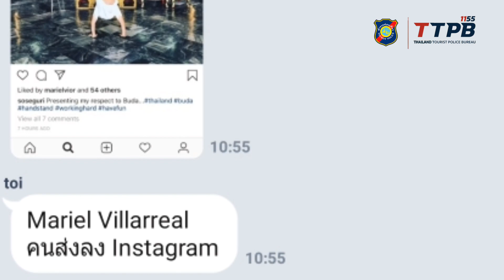นทท.ตีลังกา วัดโพธิ์ | Do not | ตำรวจท่องเที่ยว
กรณีพลเมืองดีพบเห็นการกระทำที่ไม่เหมาะสมของนักท่องเที่ยวชาวต่างชาติที่วัดโพธิ์ กทม. และรีบแจ้งข้อมูลที่เป็นประโยชน์แก่ตำรวจท่องเที่ยวโดยทันทีผ่าน Line@ (@1155tp) ส่งผลให้สามารถติดตามบุคคลดังกล่าวได้ที่ จ.ภูเก็ต

เพื่อให้เป็นการแสดงความเสียใจต่อเหตุการณ์ที่เกิดเหตุขึ้น บุคคลดังกล่าวจึงขอกล่าวคำขอโทษและโพสข้อความถึงชาวไทยทุกคน ที่ทำให้เสื่อมเสียต่อภาพลักษณ์การท่องเที่ยวไทย -- พล.ต.ต.ธีรพล คุปตานนท์ รรท.ผบช.ทท. กล่าว

Mexican tourist apologises for inappropriate behavior

A Mexican man who acted inappropriately at Wat Pho in Bangkok has been held in Phuket and apologised to all Thai people for his action.

Tourist police tracked down the foreigner following a tip-off by a good citizen who spotted him raising his feet before the Buddha statue and alerted tourist police via Line@ @1155tp.

The Mexican tourist expressed his regret over what he had done and apologised for his inappropriate behavior that tarnished Thailand’s tourism image, Pol Maj Gen Terapon Kuptanond, acting Tourist Police Bureau (TPB) commissioner, said on Friday.

Wat Pho, a royal temple of King Rama I, is also known as Wat Phra Chetuphon, and as the Temple of the Reclining Buddha.